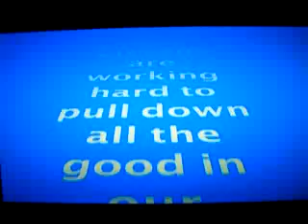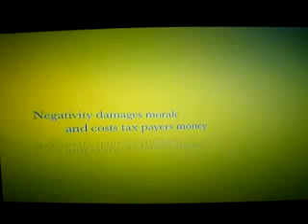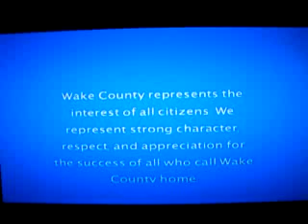BiggerPicture video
A video by BiggerPicture4Wake endorsing Wake School Board candidates.